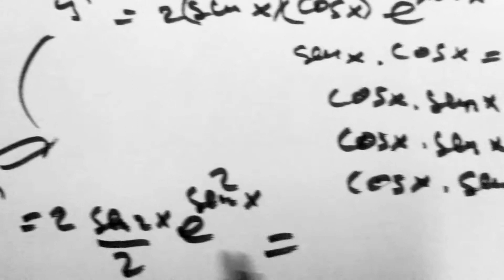Derivada de função exponencial questão do livro do Demidovich nr 500) Valdo Mario